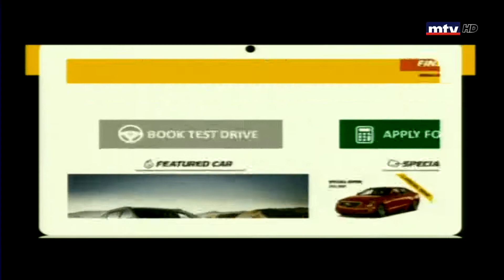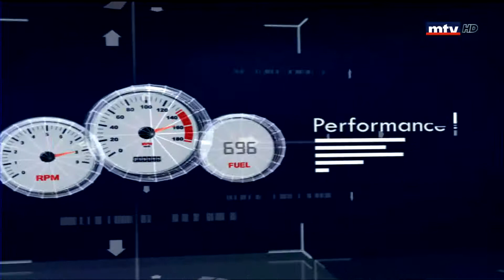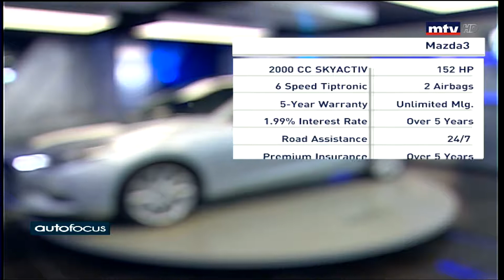Auto Focus - 14/09/2018 - Mazda 3